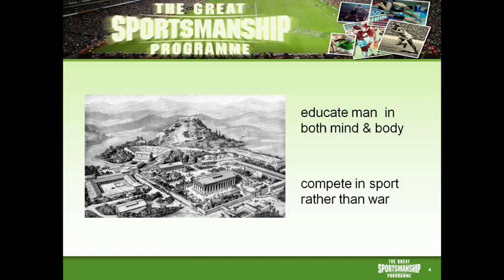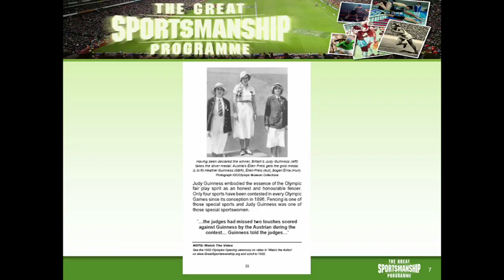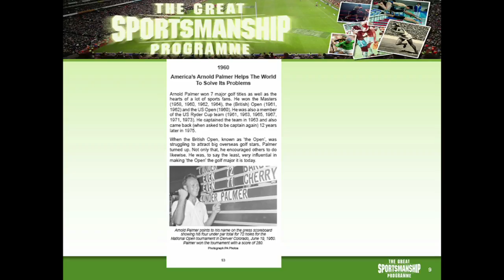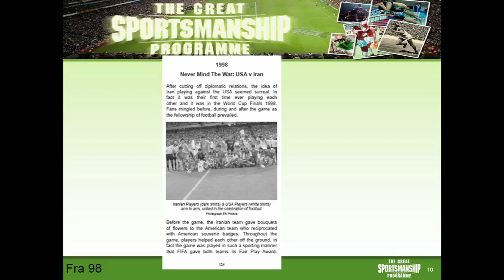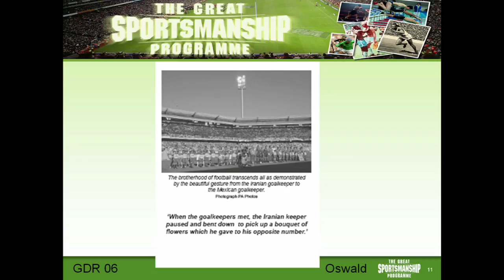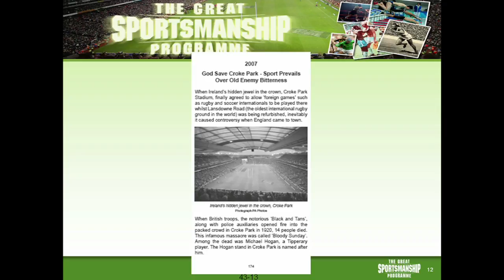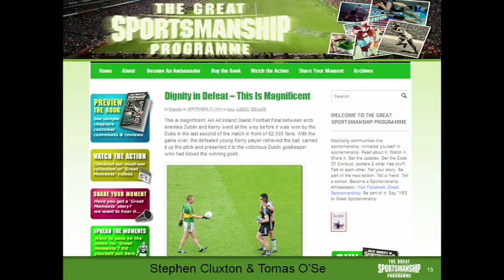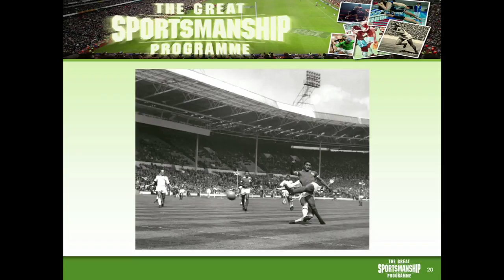How Sportsmanship Can Save the World: PR Smith at TEDxTallaght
PR Smith is the founder of The Great Sportsmanship Programme, which changes the lives of young people by simply inspiring them with true, two minute stories about sportsmanship. Paul is also the author of Great Moments Of Sportsmanship as well as a series of popular marketing text books in the UK.Paul's sportsmanship stories address ethical values in the field of sport (and life). Values deemed boring by youths but exciting in the context of sport. Paul's BBC & RTE radio interviews reveal the type of stories. The Great Sportsmanship Programme targets primarily schools, clubs and communities in Ireland, England and the UAE. The video, 'Anyone For Olympism -- the real Olympic dream?', explains all.  This flexible 'edutainment' programme includes the book and ebook and busy facebook and twitter platforms. The 'user-generated--content' is developed and used in subsequent editions -- which effectively means that the next book will be written by young people for young people.Paul's five marketing books are  translated into seven languages and his SOSTAC® Planning System (listed by the Chart. Inst. of Marketing as one of the top 3 Business Models in the world)   is now published as a hybrid eBook. Paul runs digital marketing workshops for the Marketing Inst and the Irish Mngt Inst. He received his MBA from City University London and his B.Sc. (mngt) from D.I.T. He is a Fellow of the Chart. Inst. of Marketing and a member of The Marketing Inst.(Irl). Born in Dublin, he lives in London and is married with three children.